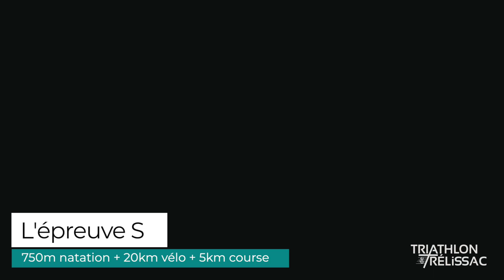After Movie Triathlon Trélissac 2022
Vidéo réalisée pour la ville de Trélissac.

Je suis spécialisé dans la réalisation de films, de photos, de prestations en drone et en drone FPV.

Je suis à votre disposition pour vous aider à créer des contenus uniques et créatifs.

Si vous cherchez à obtenir des services de qualité et des résultats satisfaisants, n'hésitez pas à me contacter via Instagram @la_forge_digitale.

Je serai heureux de travailler avec vous!